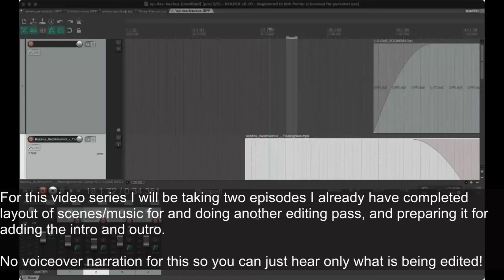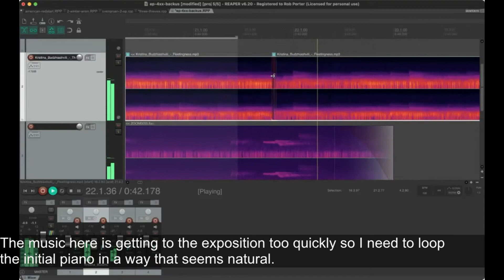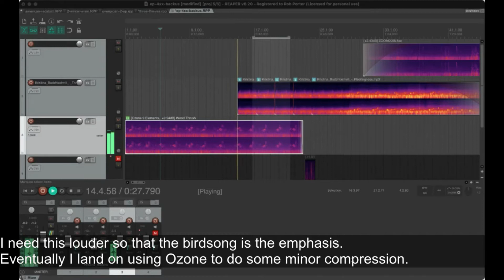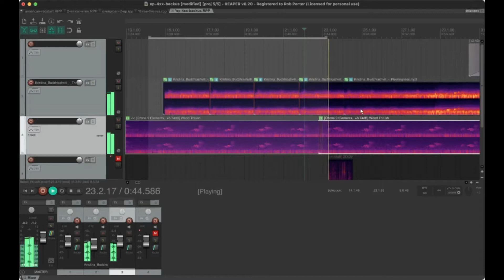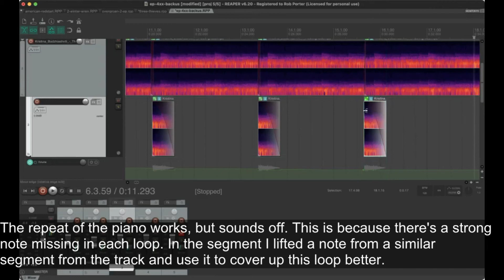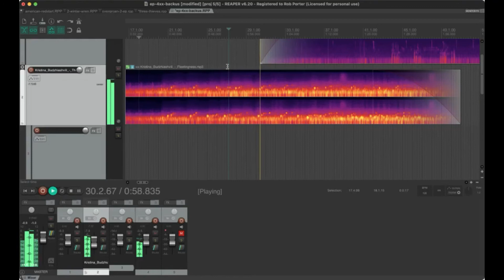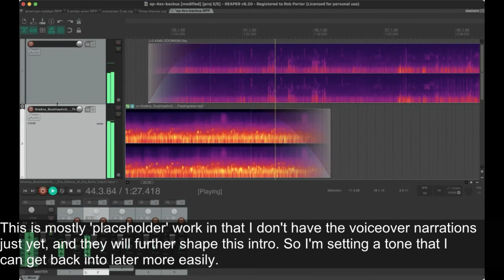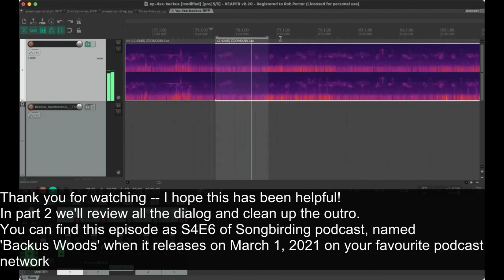Making Songbirding Podcast: Editing with the Reaper DAW - Session 1, Part 1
(Part 1 of 4) In this screencast I captured my "final edits" of two Songbirding Season 4 episodes. This is my first time doing a screencast of this so a few things didn't work right: DAW Plugins did not appear, for example. So segments where I adjust with Ozone for example, do not appear correctly.

I did not have my mic on during this so there wouldn't be too much confusion but I annotate decisions throughout with captions.